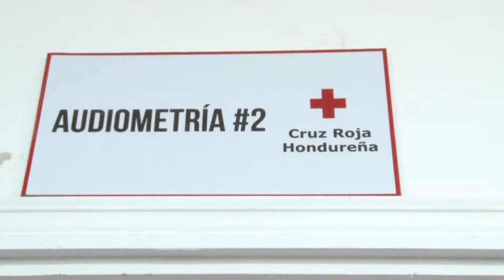Inauguración del nuevo Centro Vial en Tegucigalpa